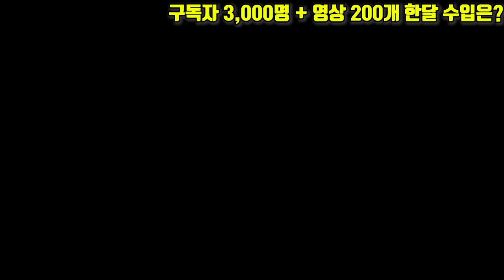구독자 3천명,영상200개 유튜버의 유튜브 한달 수익은? 수입공개!!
구독자 3천명,영상200개 유튜버의 유튜브 한달 수익은?